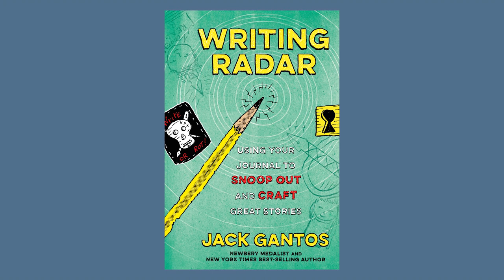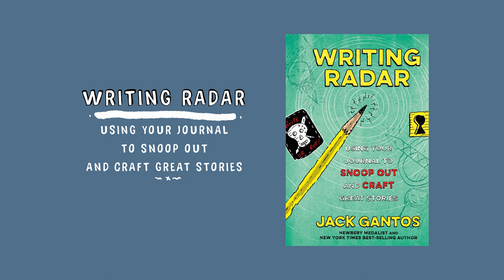Writing Radar by Jack Gantos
Jack Gantos introduces Writing Radar

The Newbery Award–winning author of Dead End in Norvelt shares advice for how to be the best brilliant writer in this funny and practical creative writing guide perfect for all kids who dream of seeing their name on the spine of a book.

With the signature wit and humor that have garnered him legions of fans, Jack Gantos instructs young writers on using their "writing radar" to unearth story ideas from their everyday lives. Incorporating his own misadventures as a developing writer, Gantos inspires readers to build confidence and establish good writing habits as they create, revise, and perfect their stories. Pop-out text boxes highlight key tips, alongside Gantos's own illustrations, sample stories, and snippets from his childhood journals. More than just a how-to guide, Writing Radar is a celebration of the power of storytelling and an ode to the characters who—many unwittingly—inspired Gantos's own writing career.